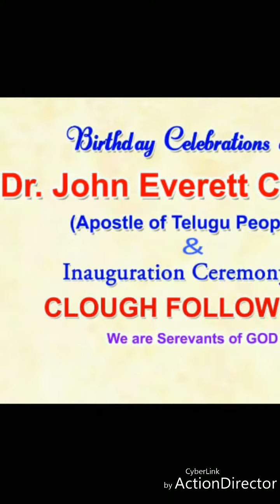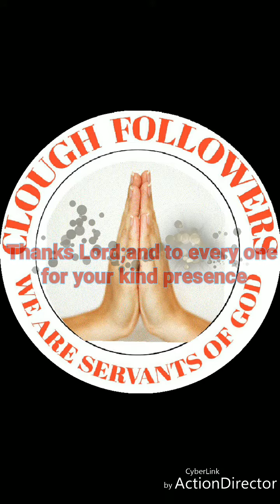Clough followers Inauguration program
Clough followers Inauguration program 16-7-19